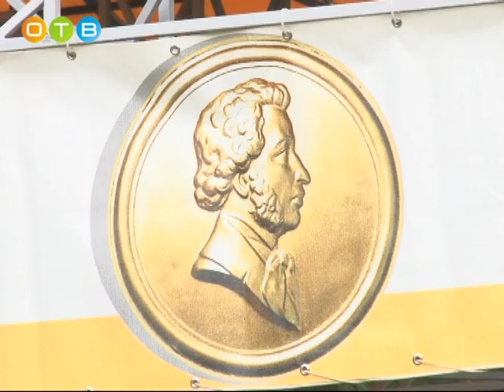Пушкинский праздник в Захарово 2017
Всероссийский Пушкинский праздник прошел в Захарово в минувшее воскресенье. Масштабные народные гуляния развернулись на большой и малой полянах. Работала ярмарка, хоровые коллективы исполняли народные песни, проводились десятки конкурсов и состязаний. Окунуться в атмосферу праздника удалось и нашей съемочной группе.